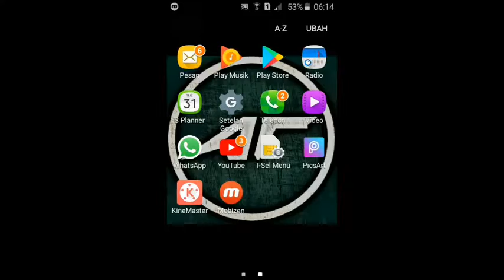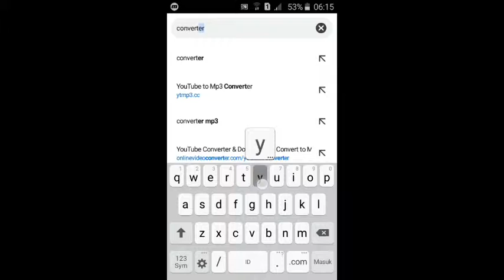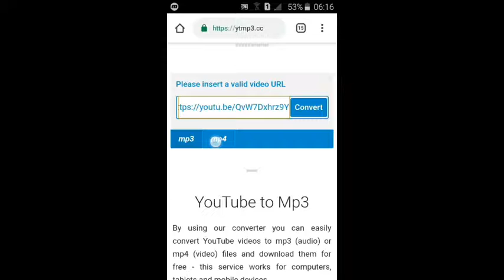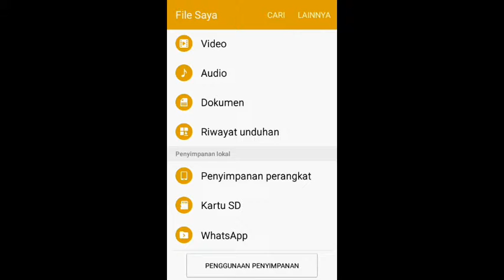TERCEPAT!! Cara download video youtube menjadi ke galeri tanpa aplikasi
Sangat mudah kan cara download video youtube ke galeri. Cukup copy link videonya kemudian taruh di link dibawah ini kemudian langsung download.